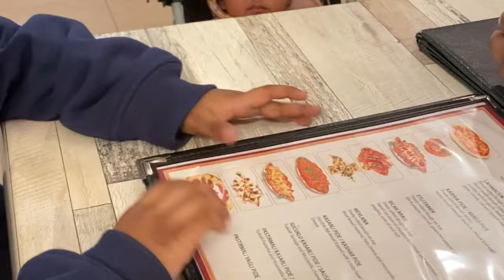বুলবুল আমাকে কি উপহার দিলো্!!! Bangladeshi American blogger Afroza￼